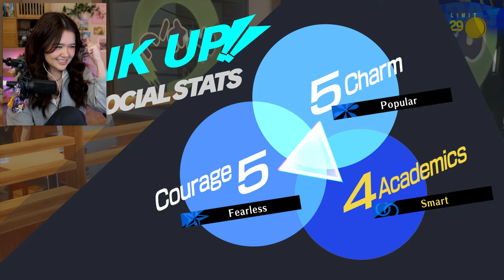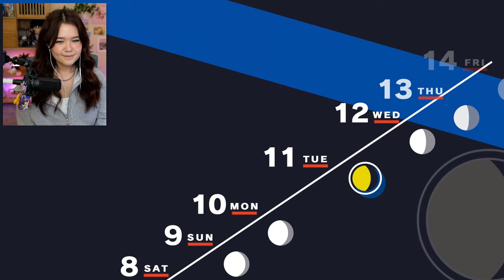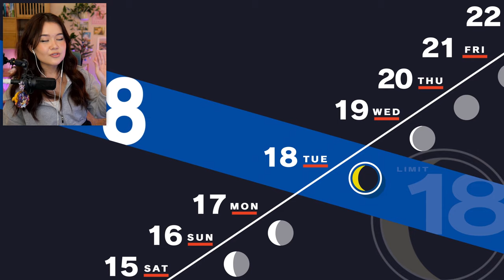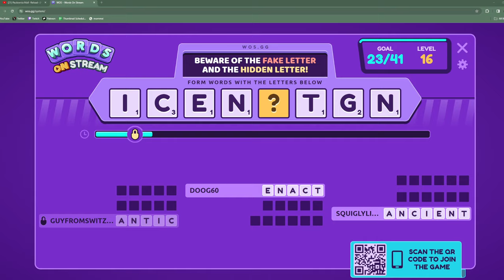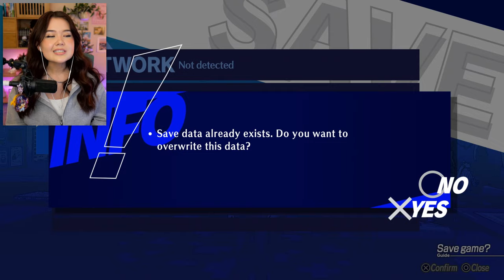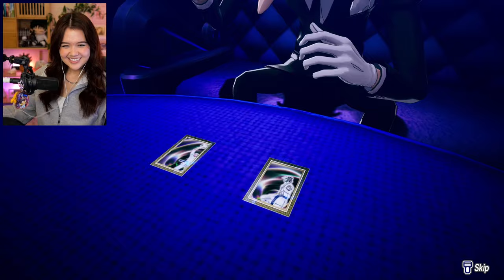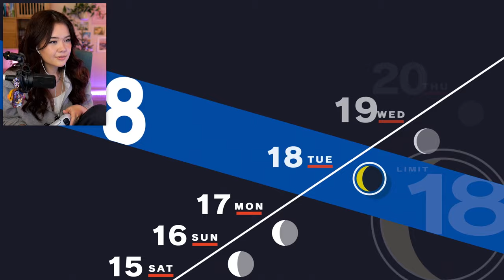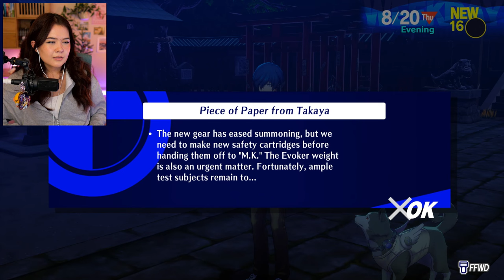Persona 3 Reload - First Playthrough (Part 9)